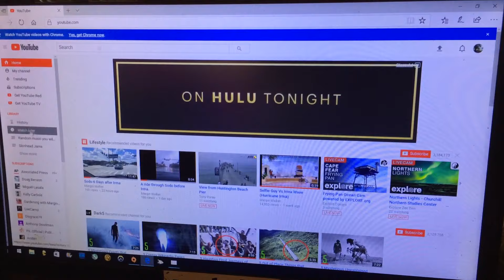How to restore Youtube back to Orignal Settings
I hate the new lay out of YouTube-Just a quick video to show you how to revert back to the Original settings.